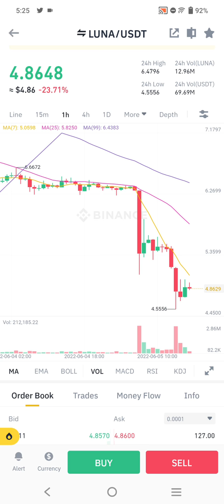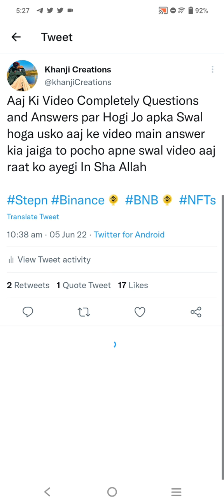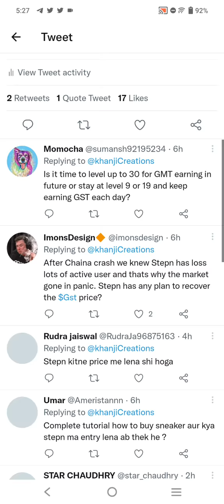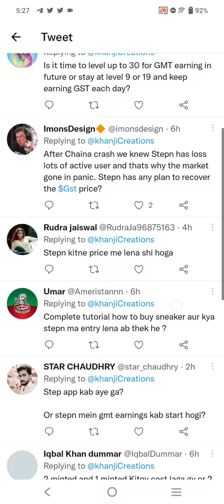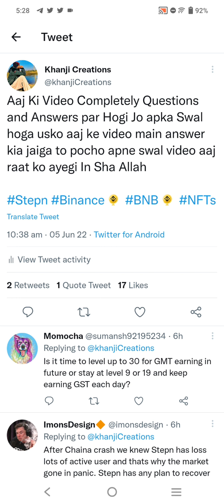Luna 2.0 Dumping Hard - Waiting For Luna 3.0 - Question Answer❓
kindly follow all my accounts bellow & beware from impersonators ( Scammers ) if someone contact you using my name must verify my accounts  thanks

STEPN new update
passive income, real estate 101
Earn money at home for students
new earning app 2022 online earning app